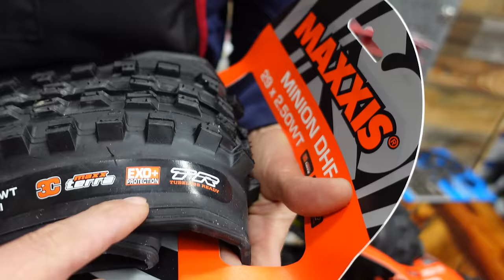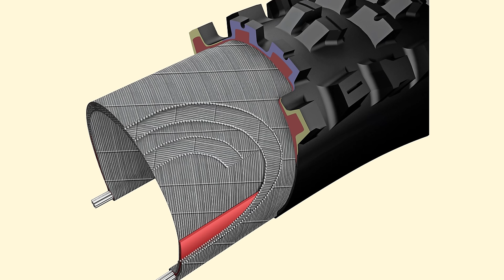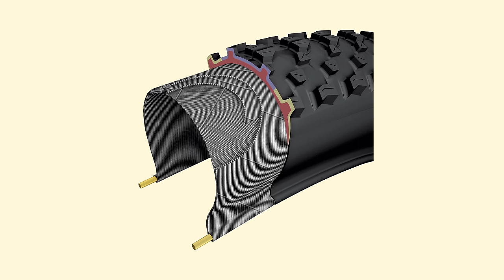You might be using the wrong tires! Here's how to tell. | Syd Fixes Bikes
In this video we're going to explain EVERYTHING you need to know to choose the perfect tire, from tread pattern to compound to casing. Plus we share some real-world examples of how we decided what tires to run for some of our biggest races of 2023.

If this video was helpful and saved you time and/or money, consider supporting the channel:

Tool pegboard
Syd's apron
Paint pens

00:00 Intro
00:53 Part 1: Why should you care about your tires?
02:26 Part 2: Casings and bead explained
05:25 Part 2a: Single-ply casings
06:41 Part 2b: Dual-ply casings
08:52 Part 3: Understanding tread patterns
10:48 Part 3a: Knob height
13:12 Part 3b: Knob spacing
13:40 Part 3c: Knob size
15:51 Part 3d: Siping
16:55 Part 3e: Rolling resistance
18:53 Part 4: Understanding tire compounds
20:32 Part 4a: Maxxis' 3C MaxxGrip compound
21:49 Part 4b: Maxxis' 3c MaxxTerra compound
22:44 Part 4c: Maxxis' MaxxSpeed compound
24:41 Part 5: Tire choice in the real world
25:52 Part 5a: Tire choice for Trans-Andes
27:38 Part 5b: Tire choice for Revolution Enduro Glorieta
29:13 Part 5c: Tire choice for Downieville Classic
31:20 Part 5d: Tire choice for Trans-Madeira